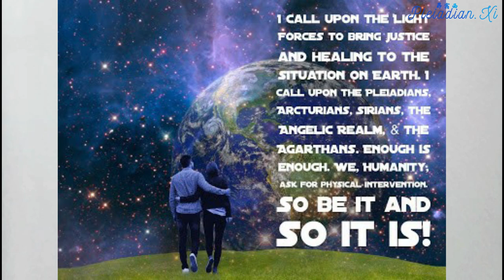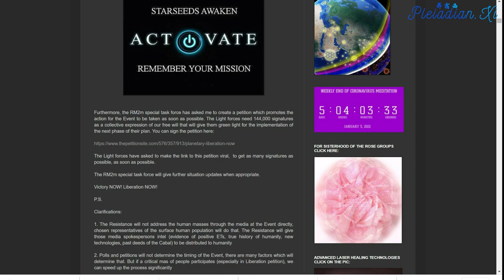【伽马时间线 Gamma Timeline】呼请光明势力对物质层面进行干预 Calls for Direct Physical Intervention of the Light Forces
In the last few months, there have been drastic shifts in the timelines and significant changes in the plan for the planetary liberation.

时间线在过去几个月内急遽地转变。地球解放计划也有许多重大的变化。

Most of those changes need to remain deeply classified, I will reveal here as much as I can.

解放计划变更的内容绝大部份仍需要严格保密。我会在这篇文章中尽量说明。

In May we have shifted from beta timeline to gamma timeline. The new gamma timeline calls for direct physical intervention of the Light Forces in the lives of surface Lightworkers and Lightwarriors, as soon as possible without triggering the toplet bombs.

时间线在2018年5月从原本的贝塔时间线转换成伽马时间线。光明势力会在不触发顶夸克炸弹的前提之下尽快并且直接了当地介入地表光工和光战士们的生活。

(我呼请光明势力拯救地球并且伸张正义。我呼请昴宿星人、大角星人、天狼星人、十方天使和阿加森人。地表局势已经忍无可忍；人类需要你们出面介入。如所祈愿，一切如是!)

Before the Event, some Lightworkers might be physically contacted by the Pleiadians according to Contact Dish protocols, and another small group of Lightworkers might be accepted into the Resistance as per Entry protocols. Some time after initial group, another group might be accepted into the Resistance and they will be able to take their pets with them. This second group will not be integrated into the Resistance society and a special colony is being prepared for them in a certain location underground.

昴宿星人可能会在事件发生之前按照星际交流区计划与某些光工面对面地交流。抵抗运动也可能会按照招募计划接纳一小群的光工。第一批光工进入地底世界过了一段时间之后，抵抗运动可能会再邀请另一组光工。第二组光工可以带着宠物进入地底世界，不过他们不会融入抵抗运动的社会。他们会在专门为他们准备的地下殖民地生活。

At a certain point, Resistance agents might establish physical contact with certain Lightworkers on the surface and offer assistance.

抵抗运动的特工们会在某个时间点与某些地表光工面对面地互动并且提供协助。

Until physical intervention happens, the surface society is collapsing in full accordance with the second law of thermodynamics, which states that entropy in closed system is always increasing.

地表社会在光明势力采取具体的介入行动之前都会完全按照热力学第二定律崩坏。这是因为封闭系统的熵值会持续增加。

This surface society collapse has come to the point that bodies of many Lightworkers can not handle the situation and are collapsing also. There are many incidences of strange illnesses, body function collapses, heart attacks (assisted with directed energy weapons) and unusual near death experiences.

地表社会的崩坏情况已经严重到许多光工无法承受，因而他们的身体也跟着崩溃。许多光工罹患怪病、身体机能衰竭、心脏病发作(外加定向能量武器诱发的心脏病)以及不寻常的濒死经验。

The Light Forces will need to understand that without physical intervention, the surface collapse will soon become an irreversible process, and they will need to take some risks,  exert their free will, and physically intervene.

光明势力必须知道一件事情:如果他们再不采取具体的介入行动，地表社会再过不久就注定会崩坏。他们必须敢于冒险；行使自由意志并且出面介入地表局势。

译注:Cobra在2013年发起联署活动，八成以上的民众都同意跟正面星际文明合作并且解放地球。

Until physical intervention happens, Lightworkers and Lightwarriors need to hold the Light Grid as much as possible by:

在光明势力采取具体的介入行动之前，光工和光战士们需要用以下几种方式尽力维护地球光网格:

a) building the Cintamani grid
b) building the grid of Tachyon chambers
c) building the Soul Family connections grid
d) building physical Sisterhood of the Rose groups
e) preparing for physical contact with the Light Forces according to inner guidance
f) refraining from interpersonal conflicts by choosing non-reaction and conscious positive action above reaction

1.铺设如意宝珠光网格
2.建立超光速粒子舱网格
3.建立灵魂家族的人脉网络
4.成立实体的蔷薇圣女团
5.按照内在指引准备和光明势力面对面地交流
6.冷静面对人际冲突并且正面有益的方式化解纷争